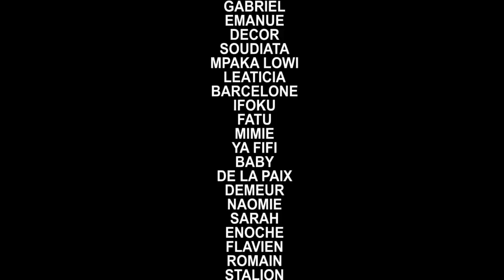FILM CONGOLAIS 2020 NDOTO YA MOYI SAISON 2 ÉPISODE 3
ebakata,Gabrielle, renatte,soudiata,lowis,diane,staliol,eyenga,mimi,décor,etc..